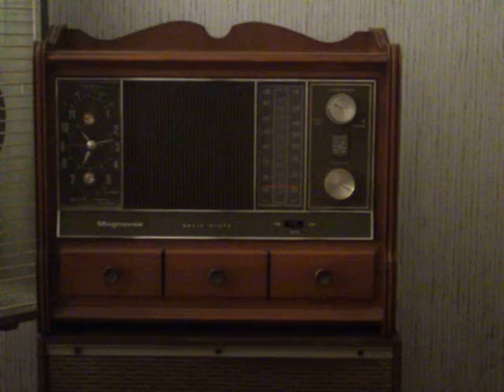The Primitive Quartet - These Are The Flowers We Love.